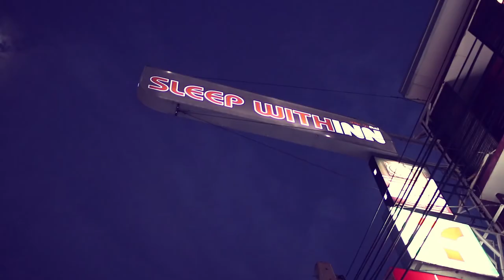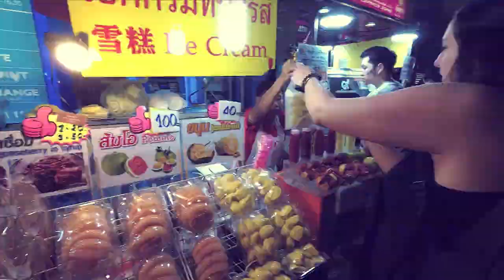TRAVELVLOG THAILAND - PART 1 - BANGKOK // DAVE & JOYCE VLOG #12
We zijn met de familie op vakantie naar Thailand geweest.
In deze vlog zie je de eerste 3 dagen van onze reis die we starten in Bangkok. We vliegen, rijden, fietsen en lopen